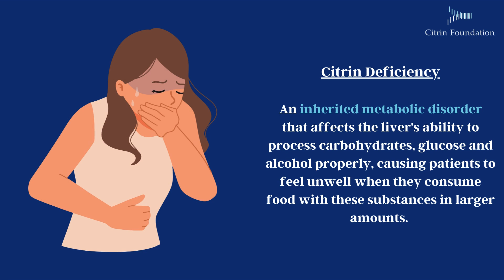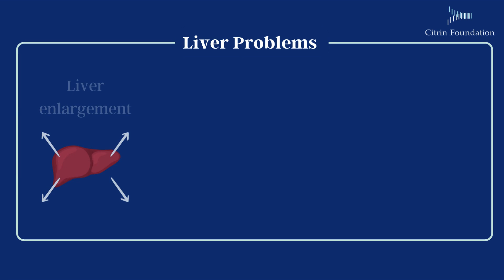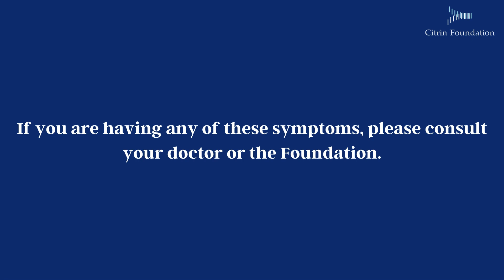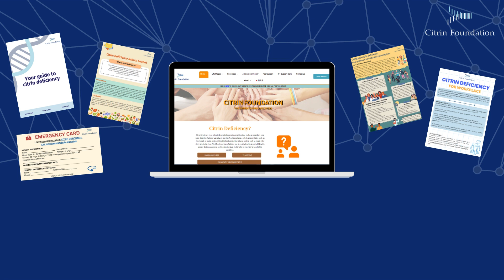Have an aversion to carbohydrates? You may have Citrin Deficiency.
Do you have a carbohydrate aversion?
Do you tend to avoid eating anything sweet?
Do you feel unwell when you consume alcohol?
These may be signs that you have citrin deficiency.

What is citrin deficiency?
Citrin Deficiency is an inherited metabolic disorder that affects the liver's ability to process carbohydrates, glucose, or alcohol properly, causing patients to feel unwell when they consume food with these substances in larger amounts.

Chapters
0:00 Introduction
0:43 Clinical Presentation
2:29 Causes/Mechanism
3:32 Learn More

Citrin Foundation

Citrin Foundation is a research-driven, not-for-profit organization set up to tackle citrin deficiency. Our goal is to ultimately find effective treatments and a cure for the condition. We fund research projects to better understand the condition and develop new therapies. We also provide support to citrin deficiency patients and their families globally. The Foundation plans to invest USD30m in the next decade to achieve our aims.